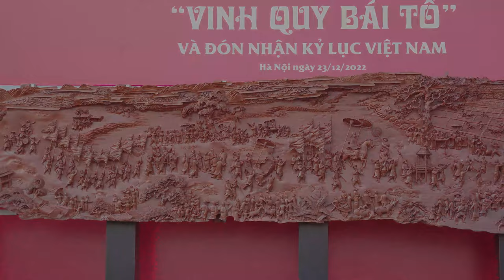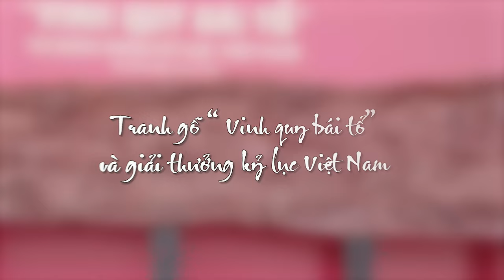Không Thể Bỏ Qua Tác Phẩm Tranh gỗ Lớn Nhất Việt Nam Này. P1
Tác phẩm tranh gỗ Vinh Quy Bái Tổ được chúng tôi chế tác trên nền gỗ Cẩm Lai dài 8m33, cao 1m70 và dày 16cm. Được thực hiện trong vòng 27 tháng 13 ngày. Với hơn 300 nhân vật cùng rất nhiều kết cấu nhà cửa, kinh thành, đền đài, cung điện..

Tác phẩm đã đạt 2 Kỷ lục Việt Nam là:
- Bức tranh gỗ liền khối lớn nhất Việt Nam
- Bức tranh gỗ có số lượng nhân vật nhiều nhất Việt Nam